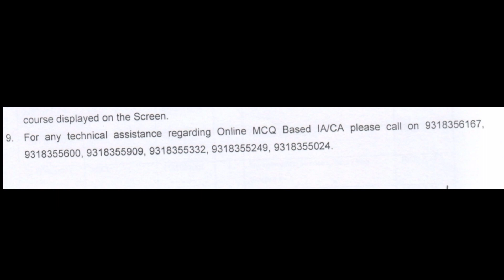DU Sol : Internal Assessment Login Failed l internal Assessment के लिए login नही हो रहा है क्या करे?